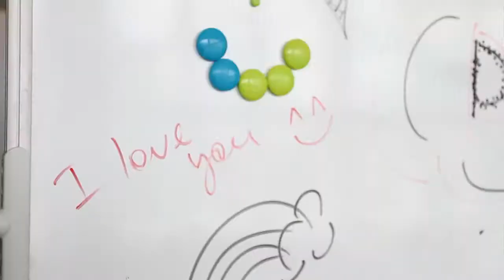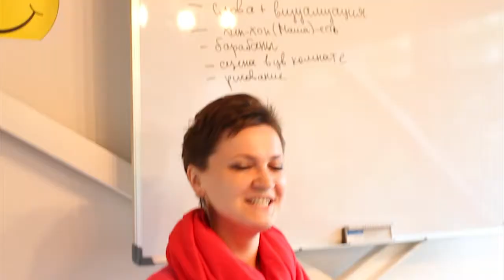Dom Talanta Minsk Belarus #2 The Creation (Дом Таланта)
Part 2, the making of "Dom Talanta" or in Russian "Дом Таланта" House of Talent is a place to meet, make friends and share each others talents in a fun friendly atmosphere with our Blue Sky volunteers! Amazing days and a lot of fun hard work.